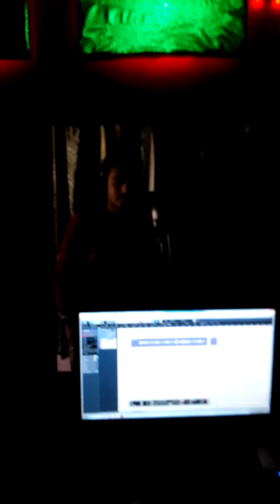Singer Tinku Tiwari स्टूडियो में रिकॉर्डिंग करते समय करते हुए आप लोग जरूर सुने और प्यार दुलार दे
Singer Tinku Tiwari
writter-pradip pandey Prem Pandey